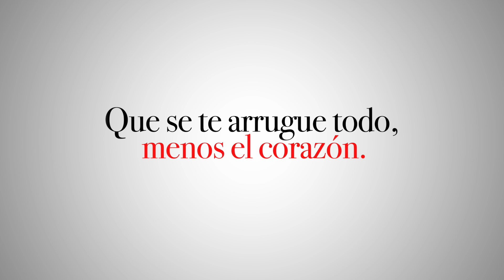Más sabe el diablo por viejo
En el mes de julio se estrena Más sabe el diablo por viejo dirigida por Pepe Bojorquez y protagonizada por Sandra Echeverria, Osvaldo Benavides, Martin Altomaro, Arturo Barba, Ignacio López Tarso, Lorena Velázquez e Isela Vega.
20th Century Fox